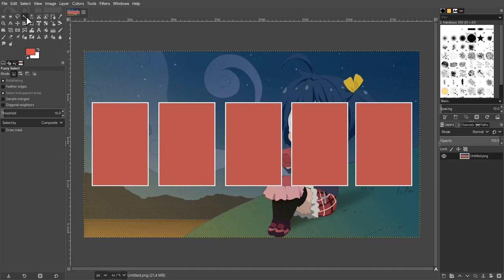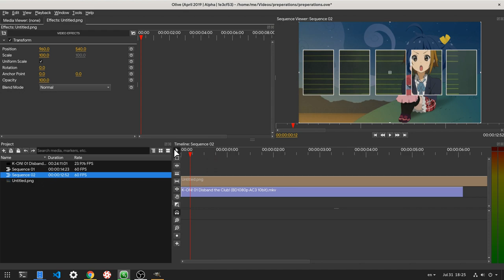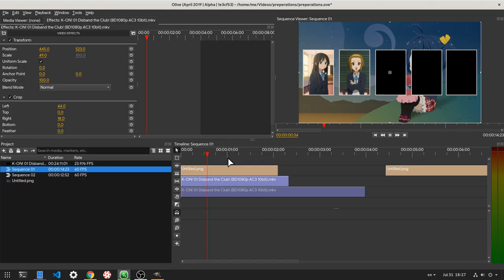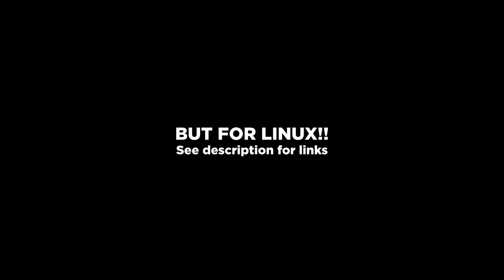Gravit, Gimp & Olive Workflow plus the XRDeskop demos :p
the XRDestkop in case you missed the news!! GNOME Shell and KDE Plasma on Virtual Reality :pppp

Song
Nomy - Last forever